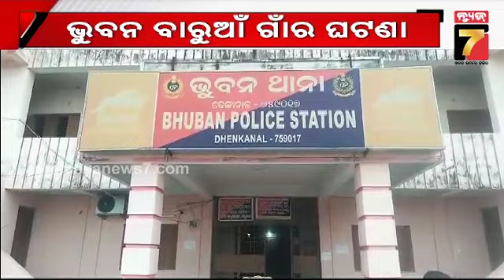ଭୁବନ ବାରୁଆଁ ଗାଁ ରେ ଅଘଟଣ, ସ୍ୱାମୀ ଆଗରେ ସ୍ତ୍ରୀ ସହ ଏମିତି କଲେ ଦୁର୍ବୁତ୍ତ...|| Bhuban || Prameya News7